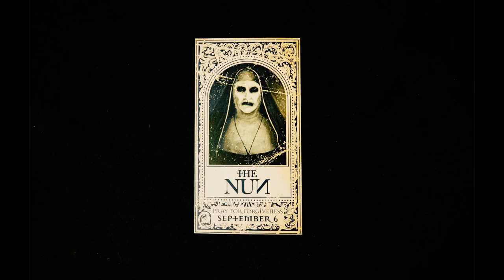Nuns Hit The Streets Of Sydney To Wreak Havoc | THE NUN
Unnatural visitors converged on the streets of Sydney just in time for the release of TheNunMovie 🙏🏻